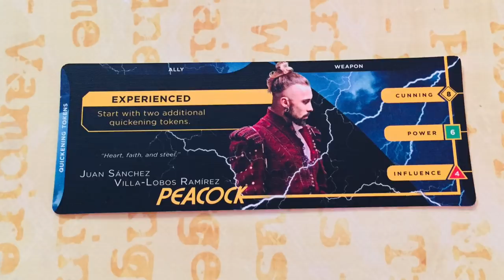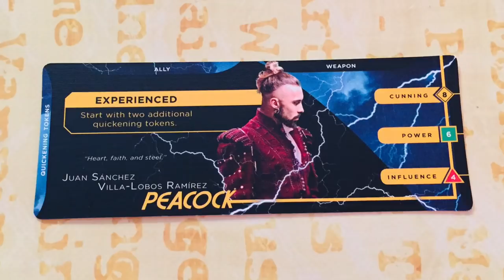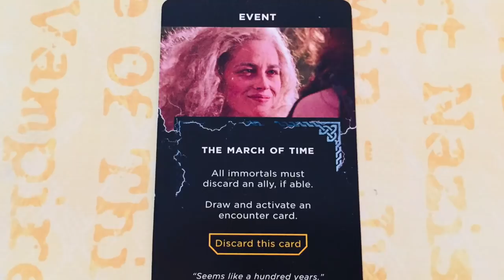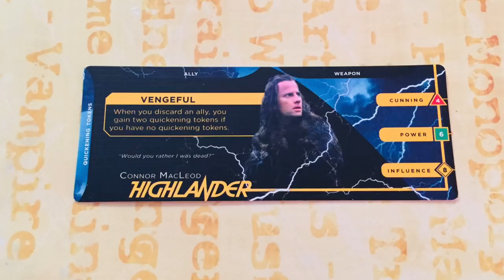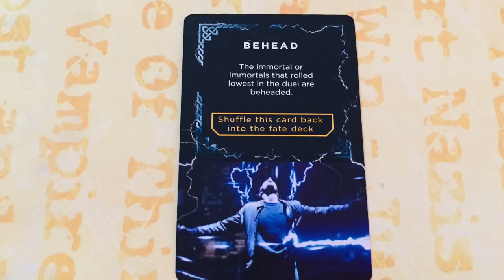The Highlander Game | Beer and Board Games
There can be only one.  Luckily, there can be more than one beer.